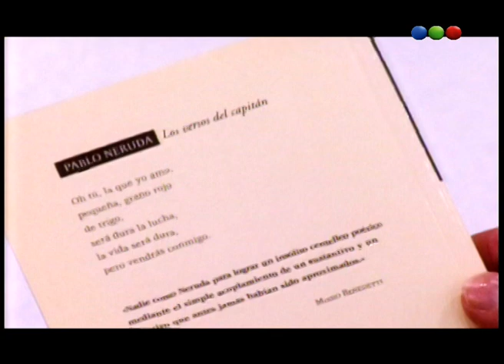Amo mis libros con Roberto Carnaghi - Ver para Leer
Ahora, el libro favorito de Roberto Carnaghi.